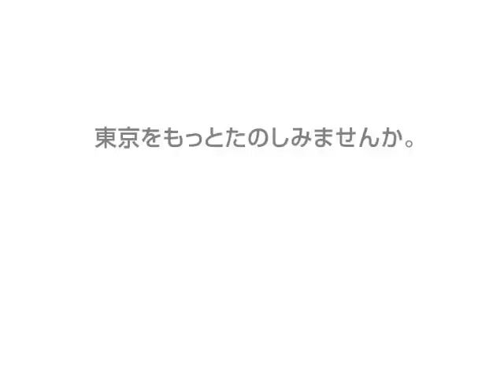10月のゲスト清水宏保さん（2）/HILLSCAST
長野オリンピックスピードスケートで金メダルと銅メダル、ソルトレークオリンピックでも銀メダルを獲得した清水宏保さん。日本ではマイナーだったスピード スケートという競技を自らの勝利を持ってメジャーの舞台へと引き上げ、2010年3月に引退を宣言してからも、後輩への指導や後援会やイベントへの出席を 通じてスピードスケートの素晴らしさを発信し続けています。高身長が有利とされる競技において、小柄な体型や重度の喘息患者であるという一見不利な条件を 抱えた清水さんが、金メダリストになることができた理由とは？